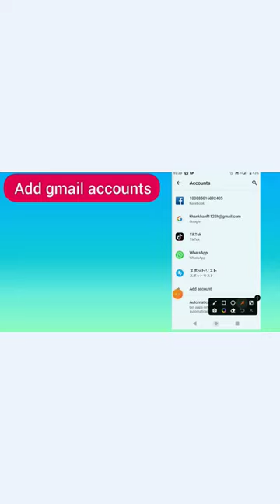Add gmail account mobial phone short video naseerullah Naseerullah official